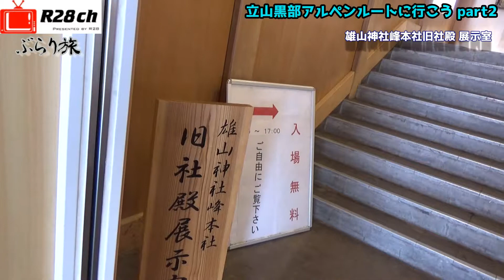ぶらり旅 第111回 「立山黒部アルペンルートに行こう part2」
2017年5月28日に富山県と長野県を結ぶ「立山黒部アルペンルート」に行きました。

part2は「雪の大谷ウォーク」です。

乗り物を乗り継いで行きます。
詳しくはブログの方に書いてますので参考までに。

これから行く人、行き方の参考にしたい人、行きたいけど行けない人達の役に立てればと思います。

ブログではさらに詳細に書いています。